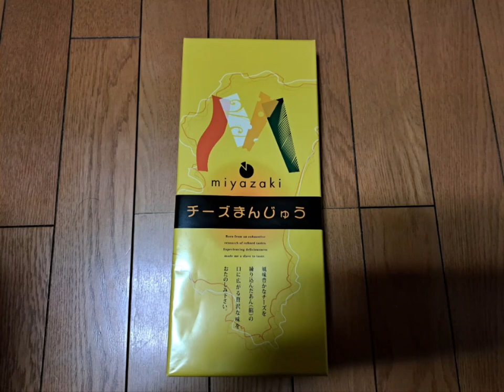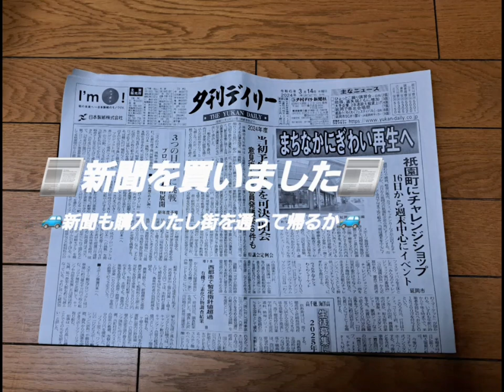道の駅青雲橋～延岡市街まで🐤